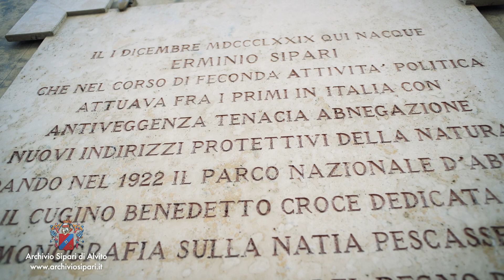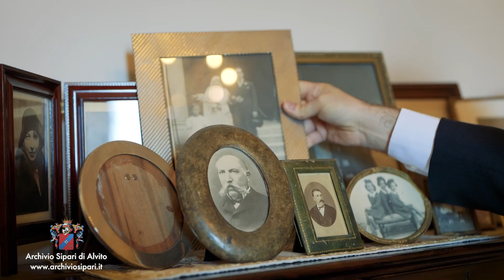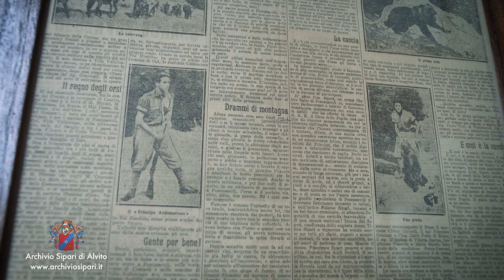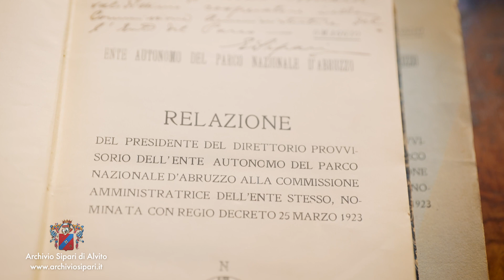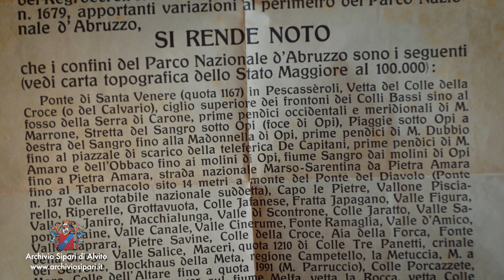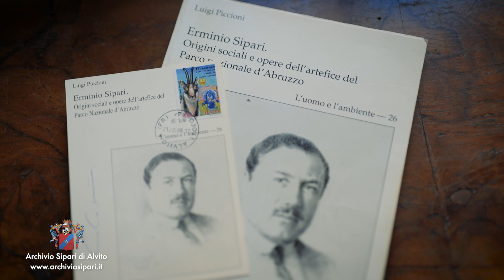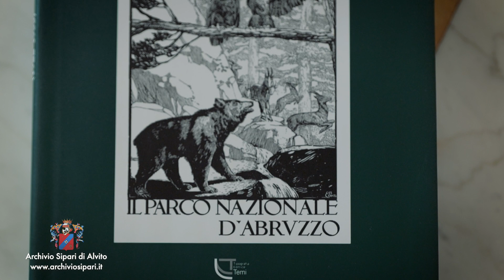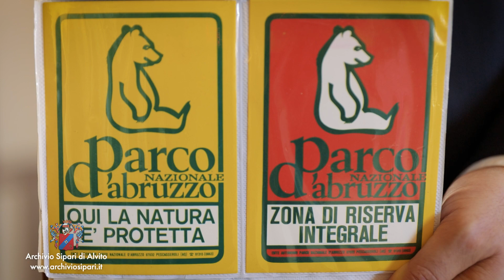Sipari e la storia del Parco Nazionale d'Abruzzo (1922 - 2022)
Le origini e le vicende del Parco Nazionale d'Abruzzo, Lazio e Molise, che il 9 settembre 2022 ha compiuto un secolo di vita, sono delineate attraverso la lucida "voce del cuore" di Lorenzo Arnone Sipari, nella dimora di Alvito in cui è nato Erminio Sipari, artefice e primo presidente del Parco.